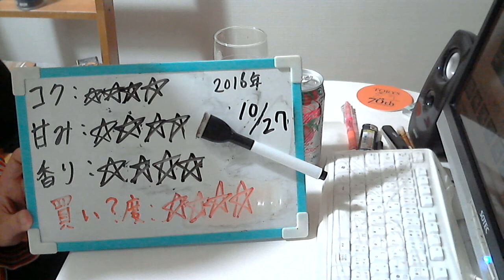酒好きな元新潟人の飲酒動画 part1204 直搾り パッションフルーツ 【チューハイ】